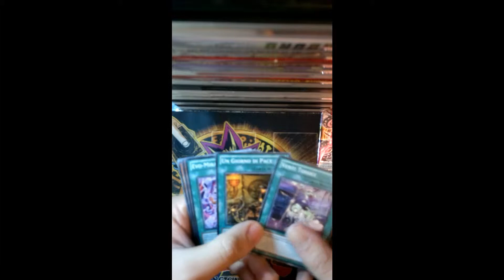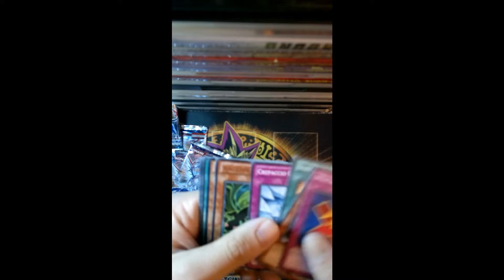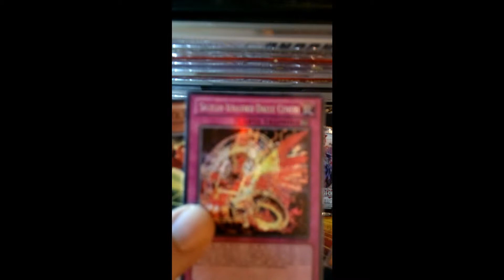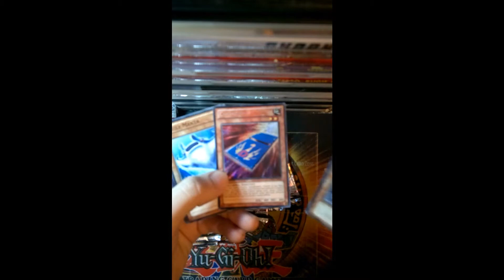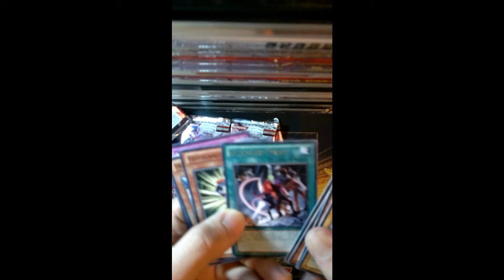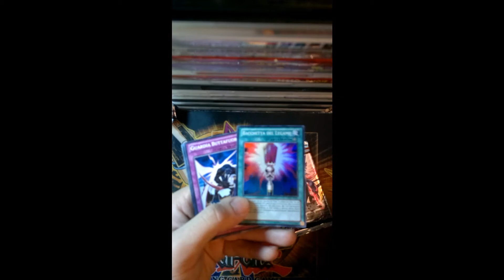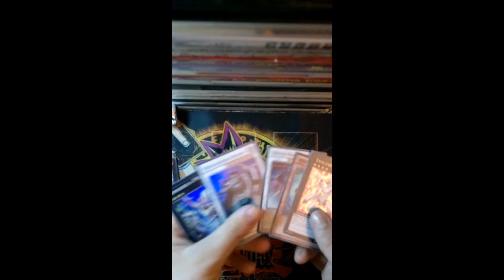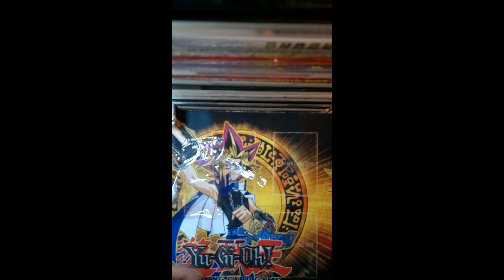UNBOXING 12 TIN EXCALIBUR DOLKKA TIN WAVE 1 2012 PT 2